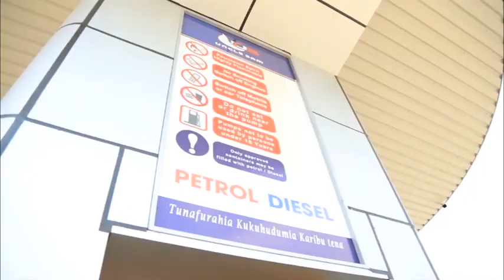HALI BADO TETE UKRAINE, RAIS ATANGAZA HALI MPYA, UINGEREZA YAJITOA MHANGA